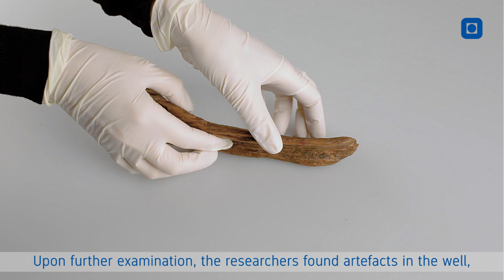The toy boat that sailed the seas of time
A thousand-year-old boat that was found in an abandoned well during an archaeological dig in mid-Norway gives researchers insights into what life was like on a medieval Norwegian farm. Read more about the boat and the dig
Video: Åge Hojem/Trond Sverre Skevik NTNU University Museum.